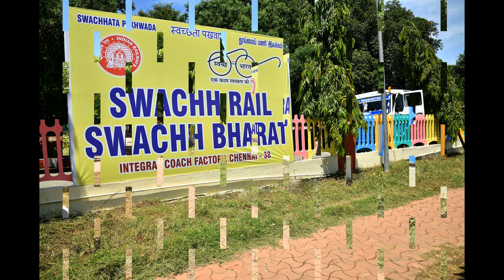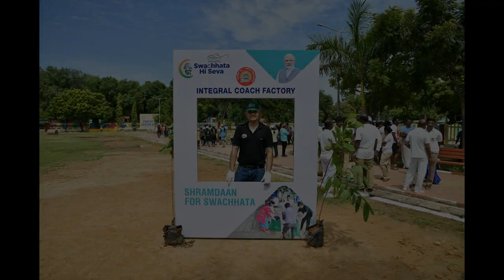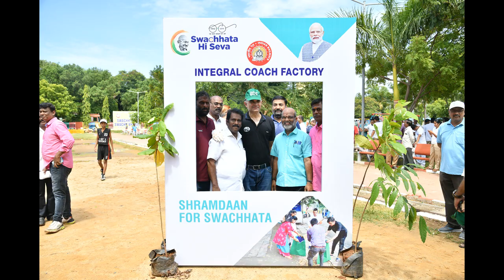Shram Dhan at ICF by staff and officers to keep the premises clean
Today (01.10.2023) as part of Swachchta Pakhwada, Shramdhan was carried out at ICF South Colony Park by Shri B.G. Mallya, GM, ICF, other Heads of Departments, staff and officers of ICF by cleaning the premises. Cleanliness Awareness Rally by ICF Bharat Scouts and Guides, ICF school children was flagged off by GM, ICF. Fruit tree saplings were also distributed to the residents of ICF Colonies.